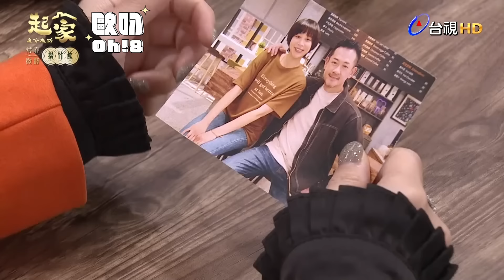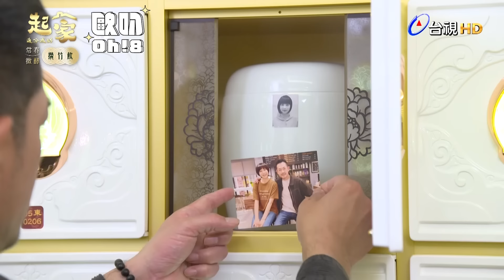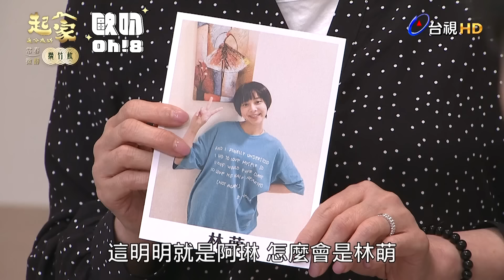【追分成功 起家】EP139｜秀敏跟蹤守善跟亞萍 意外得知林萌是守善的女兒｜Oh!8歐叭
秀敏真的超級傷心的🥲🥲

✨追分成功 起家✨
📺 每週一至週五晚間8點【台視主頻】
🟩每週一至週五晚間10點【LINE TV】全新集數上架